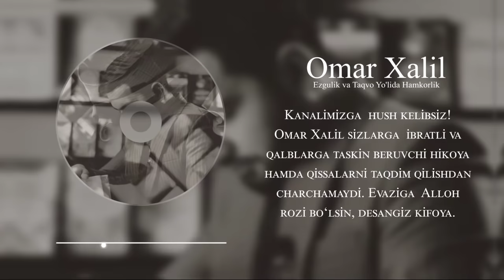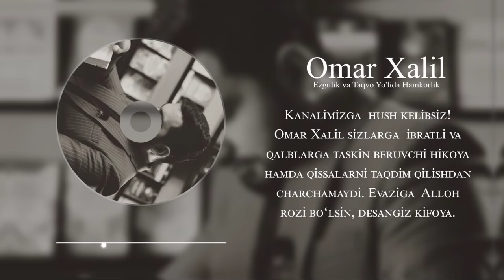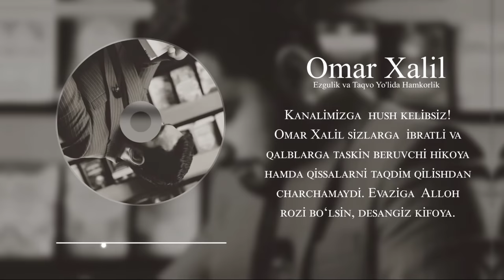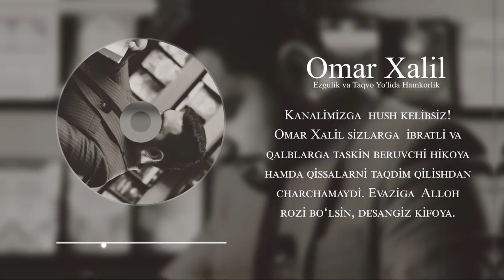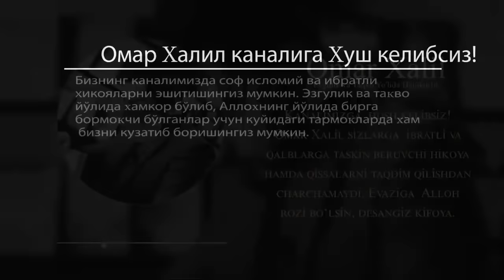Jannatiy Maryam | Omar Xalil